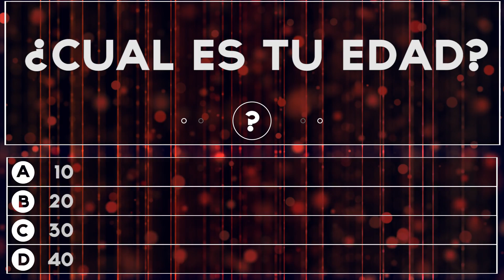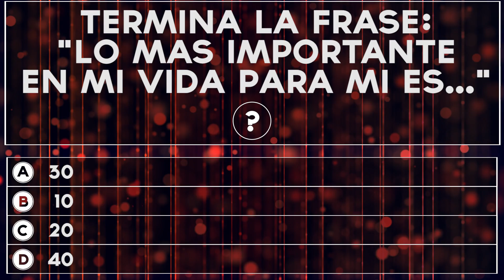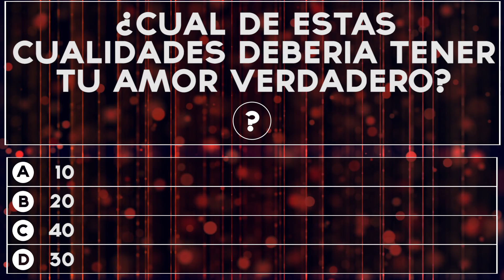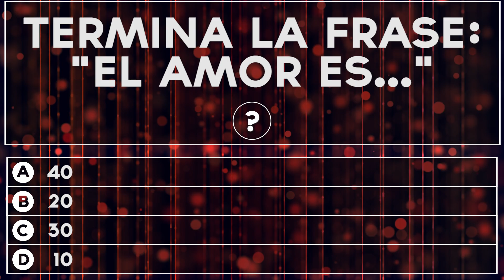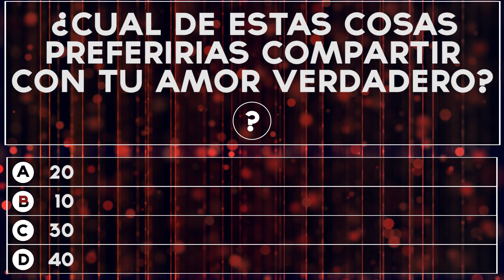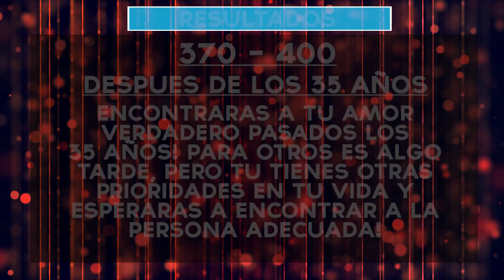¿Cuando conocerás a tu amor verdadero? | Test Divertidos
A que edad conocerás tu amor verdadero? Descubre cuando conocerás tu amor verdadero con este divertido test!

Bensounds
Silent Partner
Twin Musicom
Audionautix